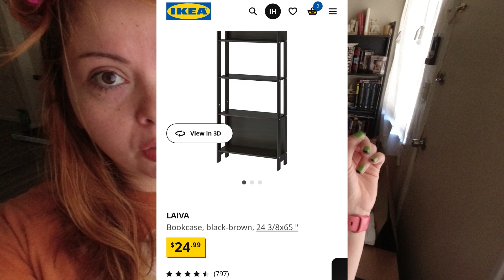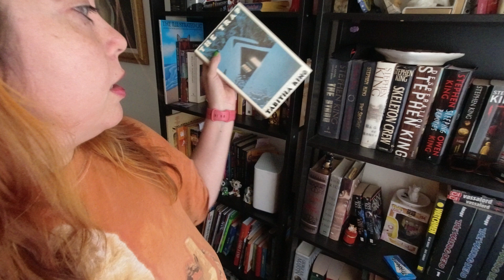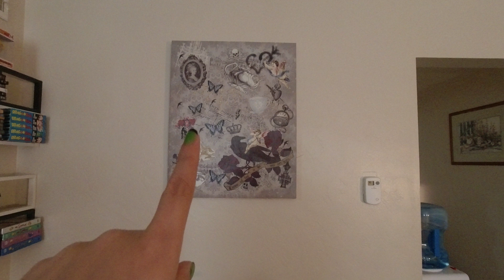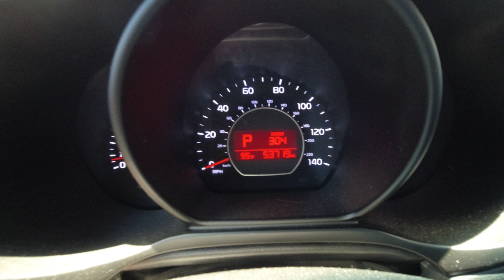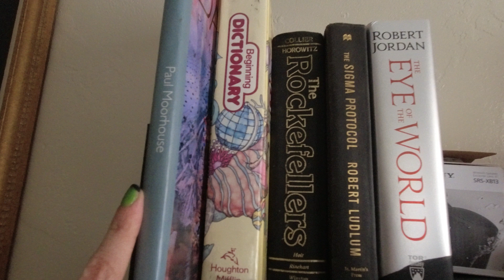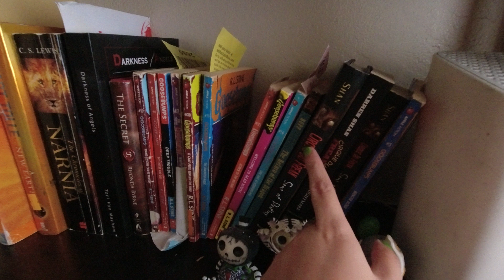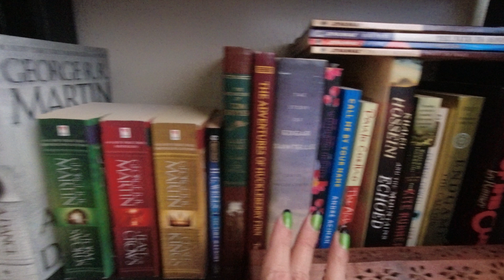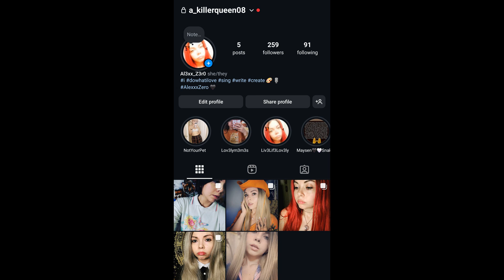We Finally Moved!!! 😺 Apartment & Bookshelf Tour 📖 Retro Home Decor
We moved about two weeks before I vlogged this. We are so happy and blessed 🙏

Ebay Store: Livelifelovely11